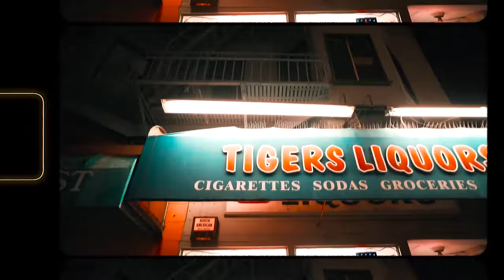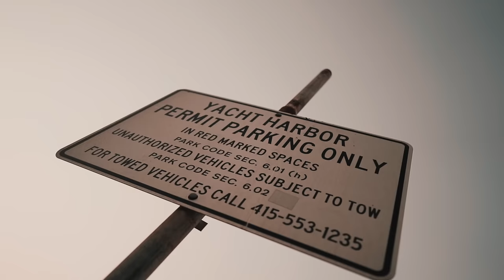Larry June, Harry Fraud - I Like You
Music video by Harry Fraud performing I Like You. (C) 2020 The Freeminded/ SRFSCHL